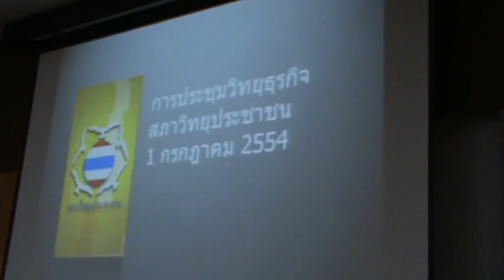ประมวลภาพการประชุมสภาวิทยุประชาชน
ประมวลภาพการประชุมสภาวิทยุประชาชน 1 กรกฎาคม 2554 ณ ห้องประชุมชั้น2 สำนักงาน กสทช.

People Radio Council of Thailand Summit